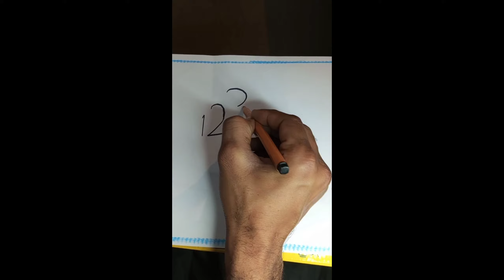drawing 1 2 3 popat drawing easy step by step and Perot Green color m.easy drawing babysitter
m.eaay drawing babysitter and watch video spot mi friend parot drawing babysitter